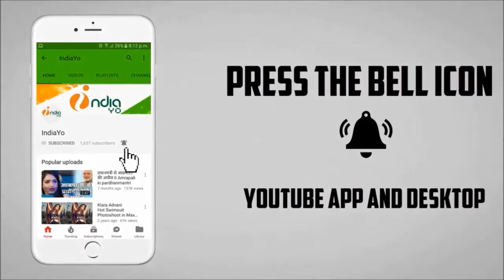Jab Harry Met Sejal FIRST LOOK Release II Shahrukh Khan & Anushka Sharma